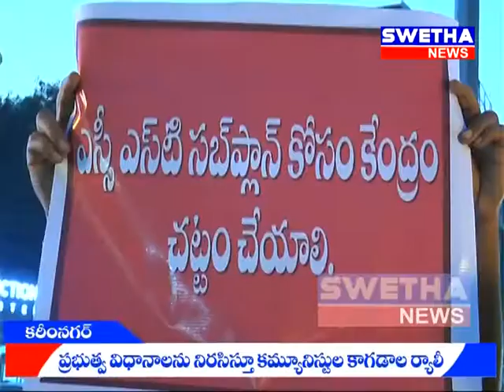ప్రభుత్వ విధానాలను నిరసిస్తూ కమ్యూనిస్టుల కాగడాల ర్యాలీ - 30-10-2017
కేంద్ర  ప్రభుత్వ ప్రజా వ్యతిరేక విధానాలను నిరసిస్తూ... ప్రజాసంఘాల ఆద్వర్యంలో... కాగడా ర్యాలీ చేపట్టారు. ఈ కార్యక్రమానికి జిల్లా సిపిఐ, సిపిఎం కార్యదర్శులు... కొమటిరెడ్డి రాంగోపాల్ రెడ్డి, గీట్ల ముకుందరెడ్డి... ముఖ్య అతిథులుగా హాజరుకాగా...  ఈ ర్యాలీ తెలంగాణ చౌక్ నుండి... కళాభారతి వరకు కొనసాగింది. ఇప్పటికైనా కేంద్ర, రాష్ట్ర ప్రభుత్వాలు అవలంబిస్తున్న... ప్రజావ్యతిరేక విధానాలను మానుకోవాలని... డిమాండ్ చేశారు. లేనిచో ప్రత్యక్ష ఆందోళనలు చేపడుతామని హెచ్చరించారు